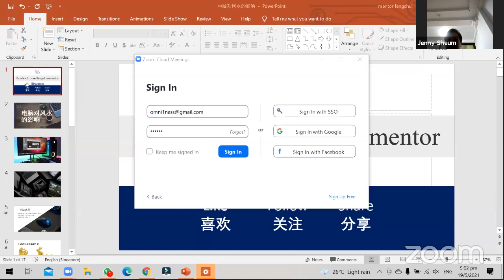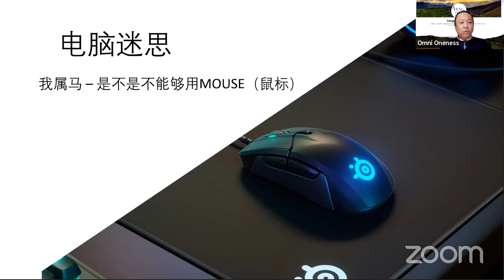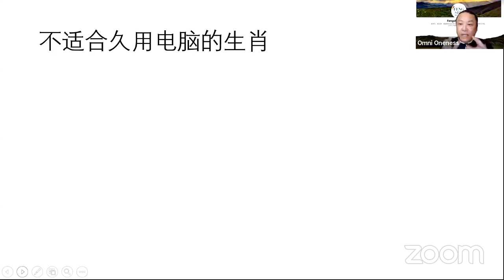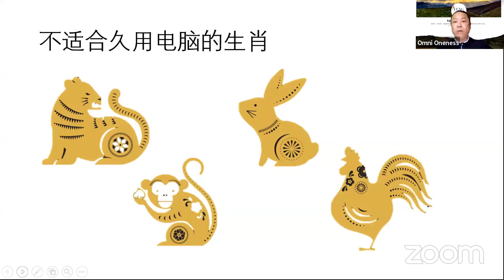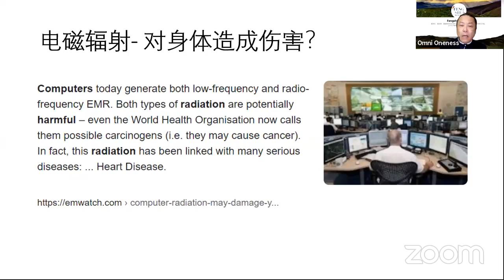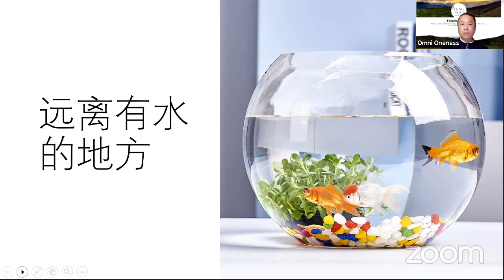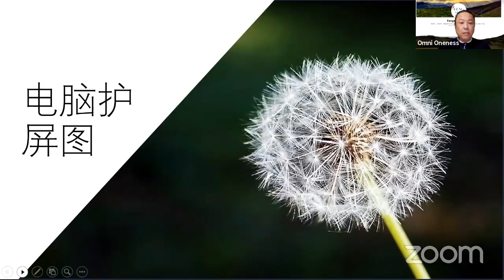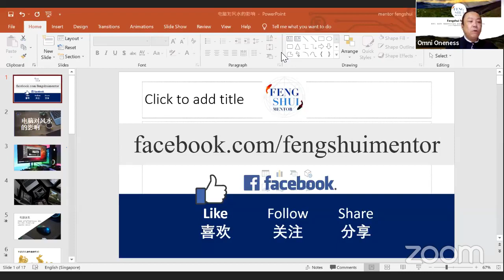【风水大发现】电脑对风水真的有影响吗？很多人都想知道的真相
电脑是否对风水有影响，有的话又会出现什么人生问题呢？让老师告诉你